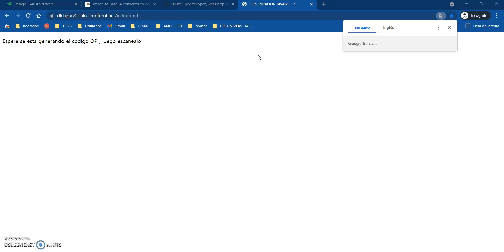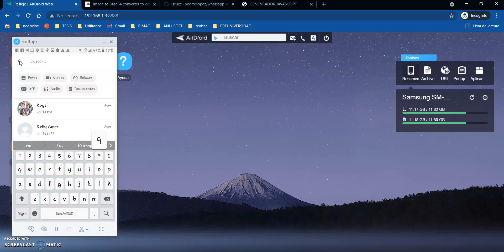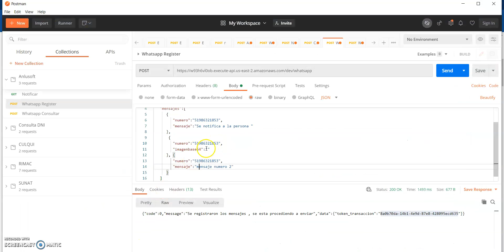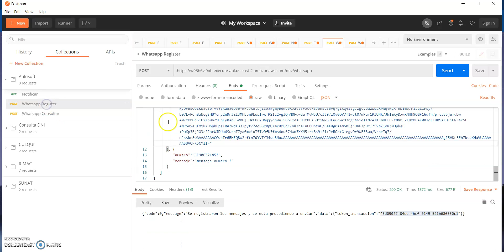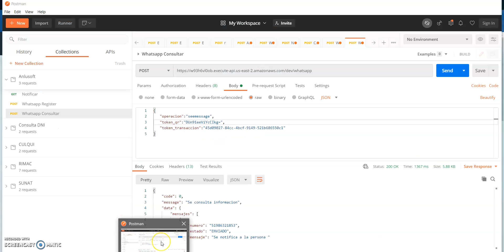Enviar mensajes de whatsapp gratis con API rest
A continuación toda la información URL API Rest, request  para que  los usen en su notificación a numero de WhatsApp mensajes , documento , imágenes o botones en la siguiente pagina: